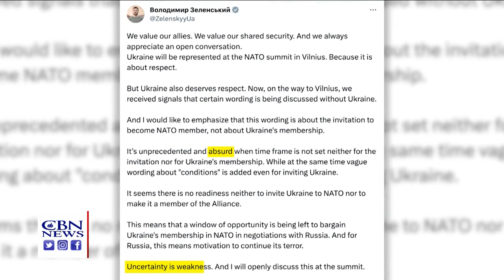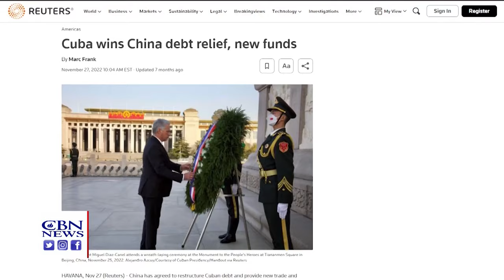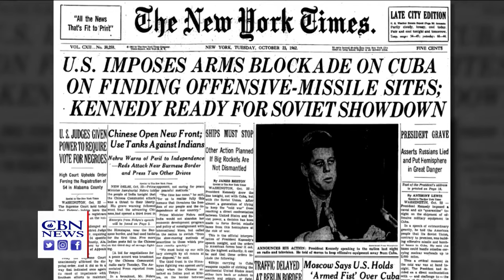Holdouts Clear the Way for Sweden to Join NATO | Faith Nation: July 11, 2023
The daily national news survey at the intersection of faith and politics.

Key holdouts clear the way for a 32nd member to join NATO.